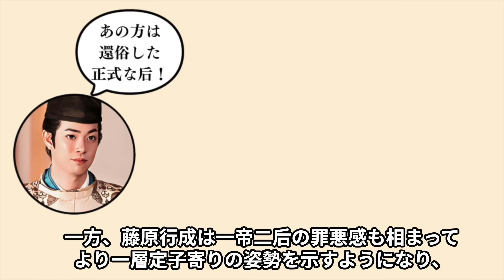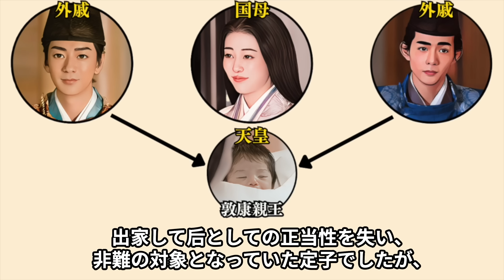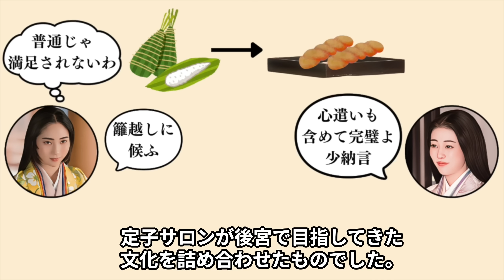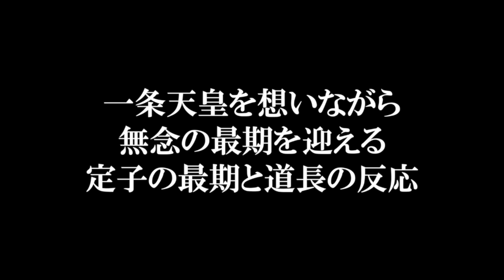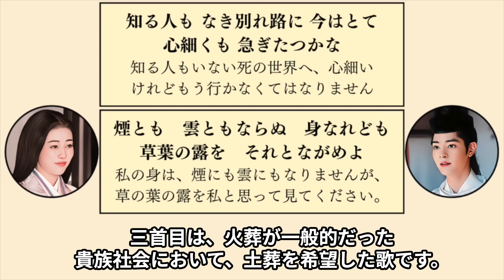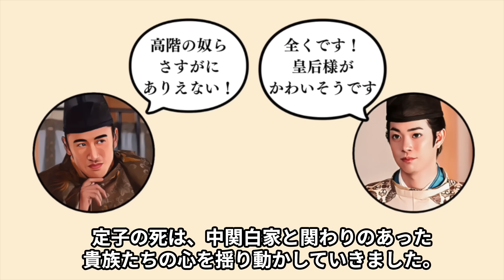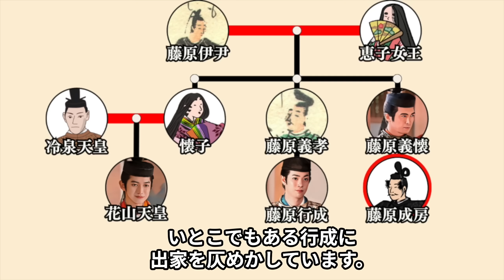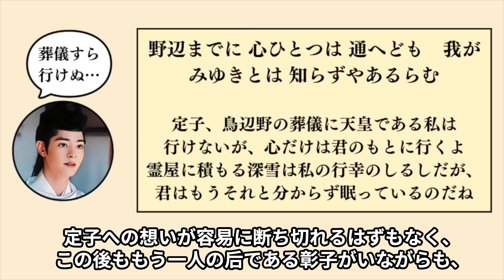定子の最期 青ざしのやり取りは清少納言との絆の集大成だった【光る君へ】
一帝二后の実現後、一条天皇は定子の地位を守るために立て続けに懐妊させましたが、ストレス続きの環境下での度重なる懐妊は定子には大きな負担となり、10ヶ月後、定子は第三子の出産直後に24歳の若さで亡くなりました。
定子の死に際し、一条天皇が深く悲しむ中、道長と詮子は冷淡な態度を示し、葬送の手続きを避けるほどでしたが、道長の酷い態度は罪悪感からくる怨霊を恐れる気持ちを振り払うためとされています。
一方、藤原行成は一帝二后の罪悪感も相まって定子寄りの姿勢を示し、若手貴族は世の無常を感じて出家するなど、定子の死は多くの貴族の人生を変えるほどの影響力を持っていました。
今回は、源氏物語の誕生にも関わる定子の最後の1年と悲劇の死が周囲に与えた影響について紹介します！
参考文献
山本淳子『紫式部日記と王朝貴族社会』
山本淳子『枕草子のたくらみ』
倉本一宏『藤原道長の権力と欲望 「御堂関白記」を読む (文春新書 915) 』

【目次】
01:32 定子の最期の日々
08:27 定子の最期と道長の反応
13:17 定子の死の影響